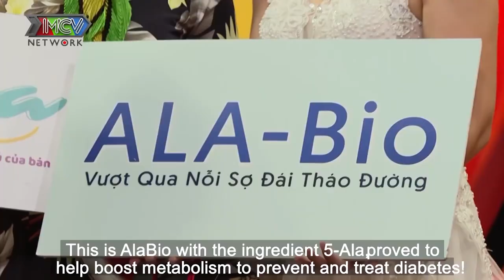MẸ CHỒNG CAO TAY huấn luyện nàng dâu trở thành BẢN SAO của MẸ CHỒNG làm chồng tá hỏa